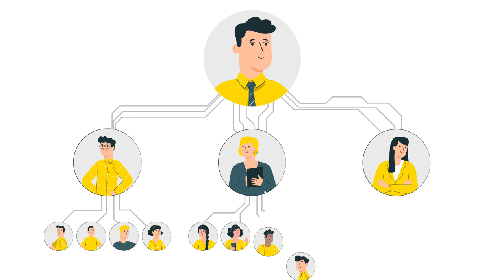Visotsky Consulting | Студия Бизнес Анимации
Visotsky Consulting - консалтинговая компания №1 в СНГ. За 10 лет работы более 600 компаний систематизировали свои процессы благодаря Visotsky Consulting. Мы рады, что благодаря нашей рекламе, еще больше бизнесов станут лучше с Visotsky Consulting.